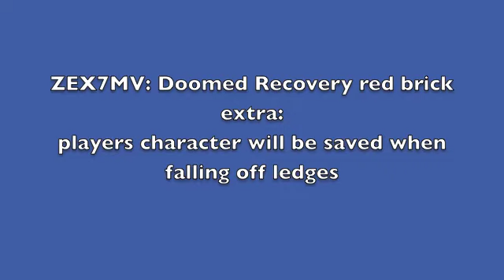lego harry potter the game cheat codes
i looked online for these cheat codes so they should work